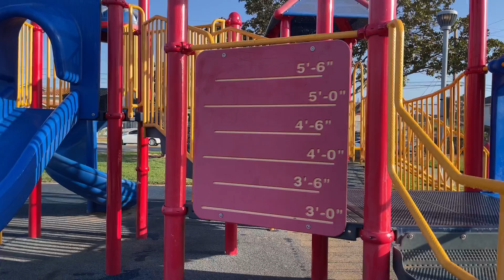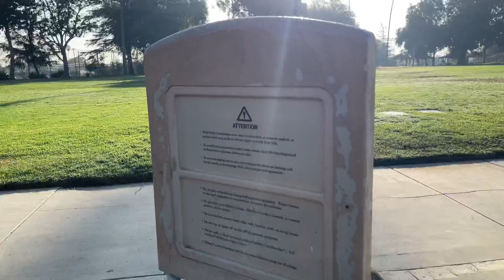Chị hai thất vọng tràn trề khi đi park vào buổi sáng